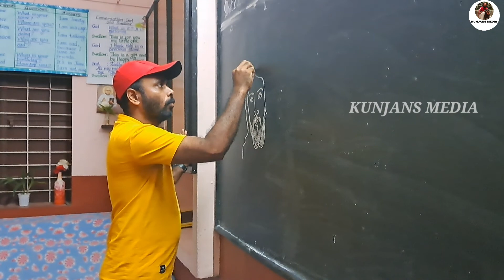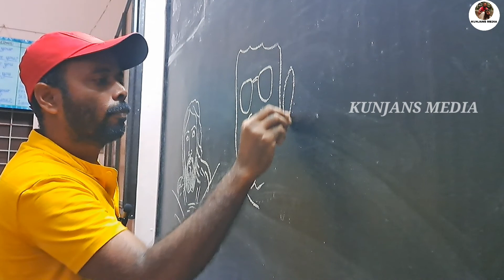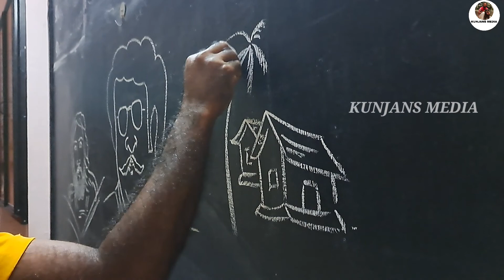പഠിച്ച സ്കൂളിലേക്ക് 35 വർഷങ്ങൾക്കു ശേഷം പോയപ്പോൾ!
പഠിച്ച സ്കൂളിന്റെ വിശേഷങ്ങൾ ആണ് ഈ വിഡിയോയിൽ പങ്കു വച്ചിരിക്കുന്നത്..